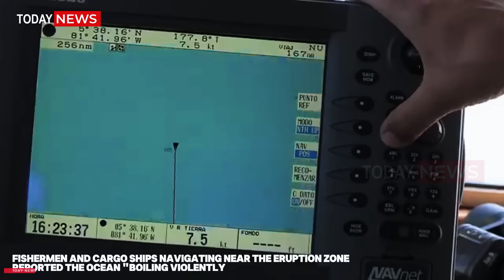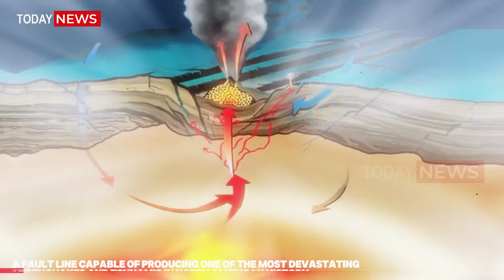Huge Undersea Eruption! Horrifc Moment as Magma Rises Ashore on Oregon Coast and Kilauea Spews Lava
Massive Undersea Eruption! Horrifc Moment as Magma Rises Ashore on Oregon Coast and Kilauea Spews Lava

[Breaking Science News | May 13, 2025]

Pacific Ring of Fire Awakens: Underwater Volcano Erupts Off Oregon Coast—Kīlauea in Hawaii Explodes in Violent Lava Surge
In a rare and alarming double eruption event, two separate volcanoes along the Pacific Ring of Fire roared to life today—one erupting from the seafloor off the Oregon coast, and the other erupting violently from deep within the crater of Kīlauea, Hawaii’s most notorious volcano. The sudden geological chaos has triggered widespread concern among scientists, emergency officials, and coastal residents, as fears of a potential domino effect ripple across the Pacific region.